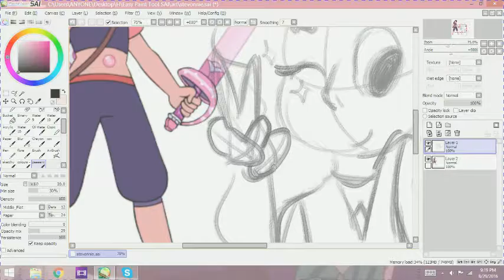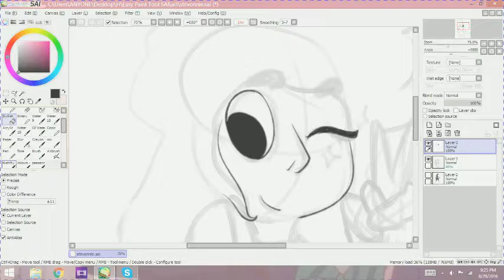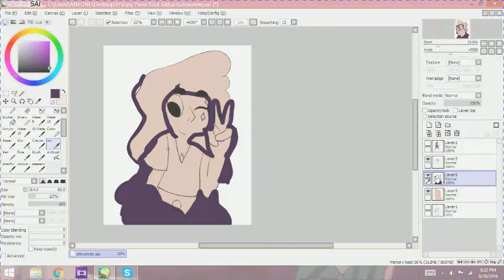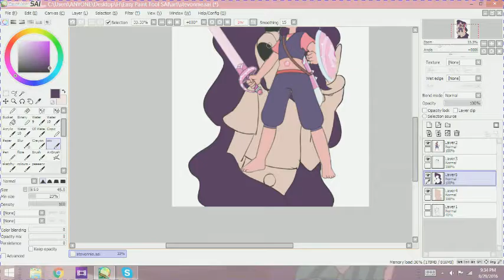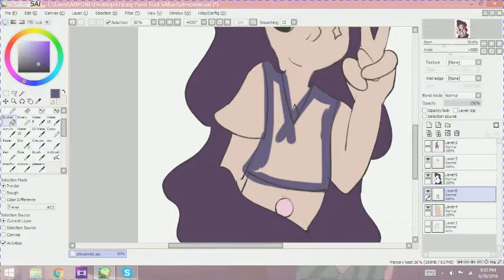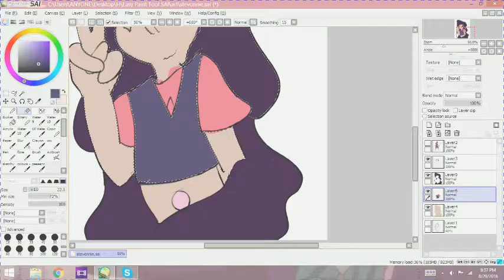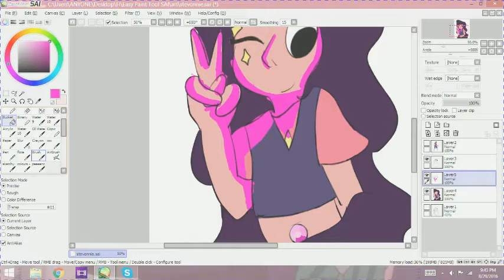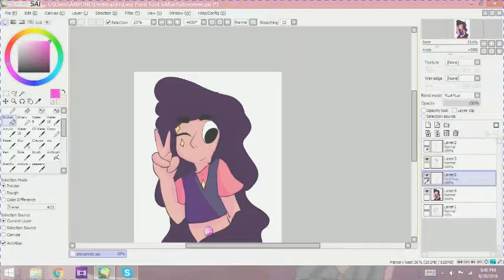su stevonnie speedpaint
FINALLY ITS DONE RENDERING NOW I CAN SL E  E P

complete pic: let me s  l e p